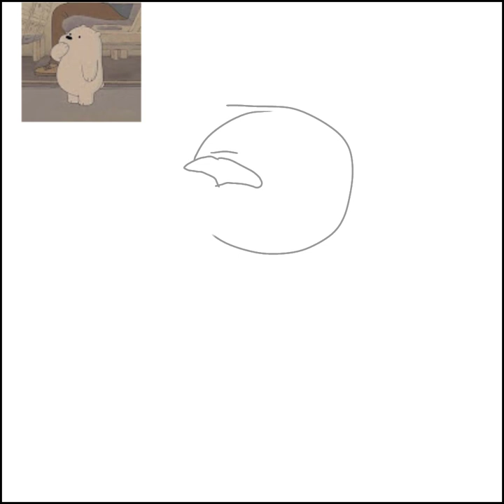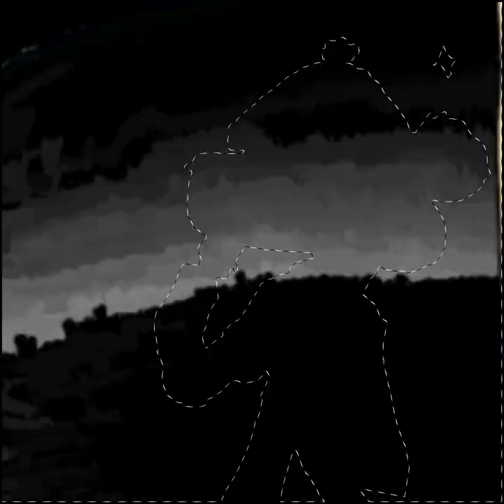Art for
*Apps used :*
Ibis paint x ( Draw & Sketch )